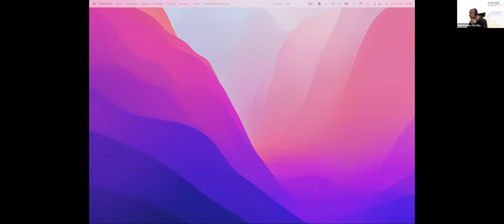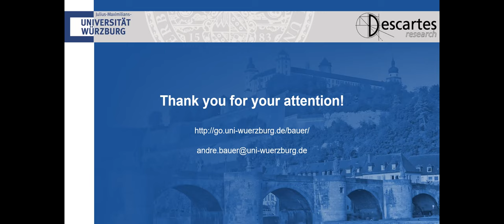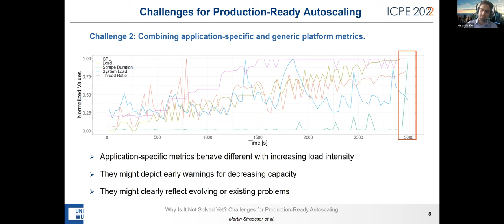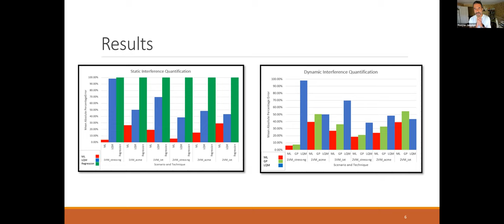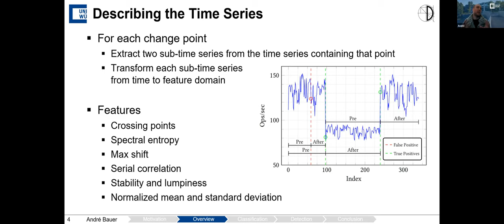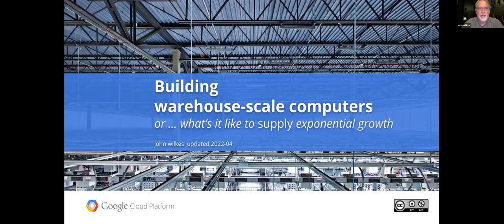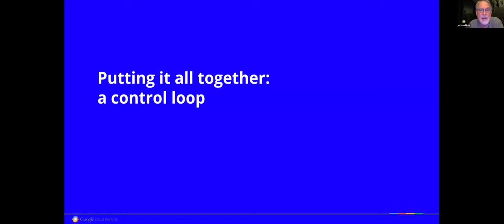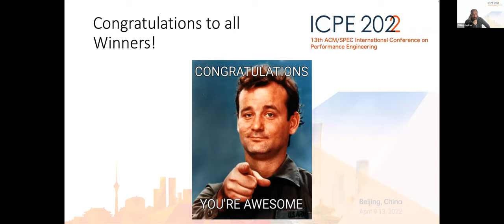ICPE 2022 Day2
Keynote by John Wilkes, Google starting approx 2:57